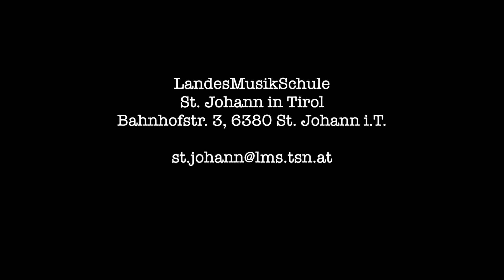LMS St. Johann in Tirol - Schlagwerk 04 Marimbaphon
Schlagwerkausbildung an der Landesmusikschule St. Johann in Tirol
Klasse: Walter Graf
Lukas Wörter (ehemaliger Schüler) - Marimbaphon
RESTLESS für Marimba Solo von Rich O`Meara
Kamera - Michael Sojer
Tontechnik Peter Neubauer
LMS St. Johann in Tirol - Schlagwerk 04
Dank an die BMK St. Johann in Tirol unter HR Walter Schlemaier MA für die Benützung des Probesaals